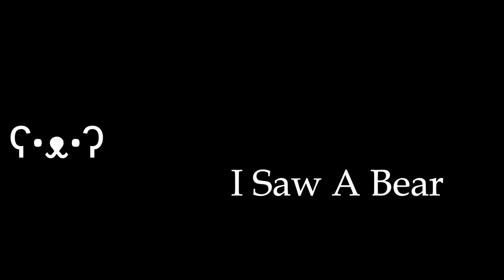Battleships, Submarines, & Destroyers First Look! - Foxhole Naval Warfare Update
This video is a preview for the large ships coming in Foxhole's Naval Warfare Update.

(Not yet released)

Credits:
Popcat Warden/Colonial Doodle by TehAwesomeKitteh